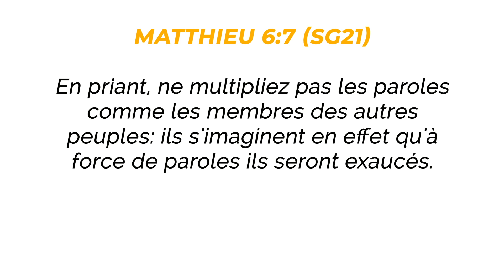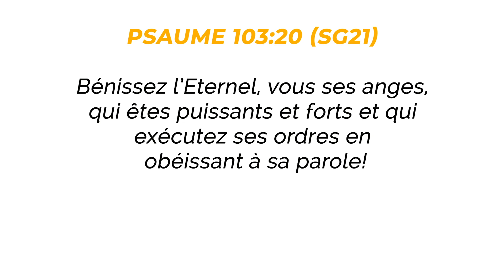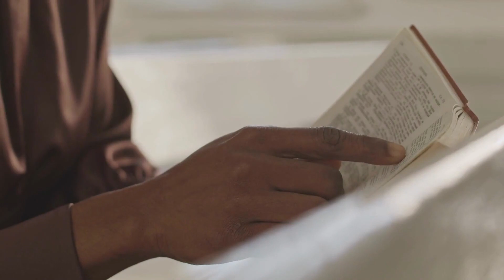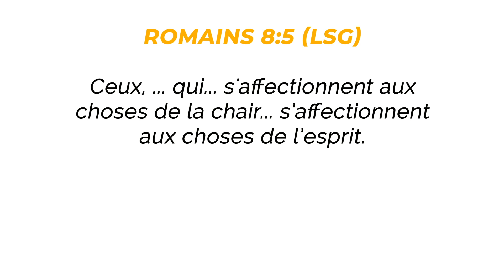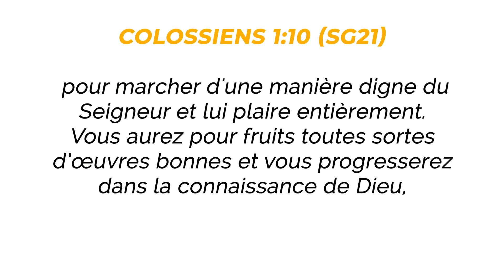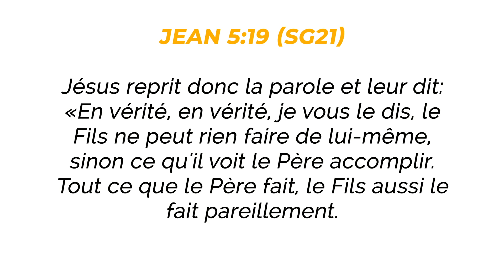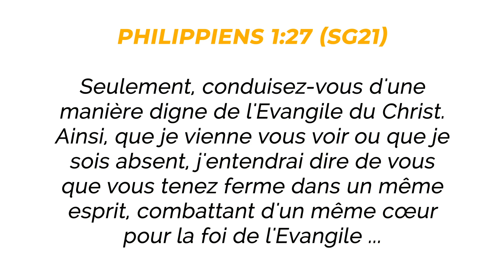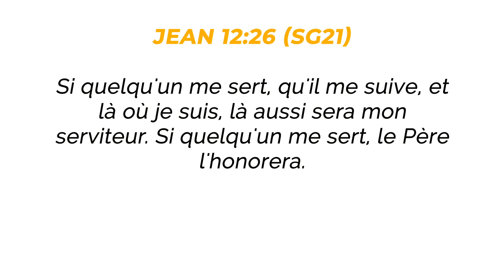La passion pour le Royaume de Dieu et Sa volonté - Pasteur Bola Ogedengbe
Notre véritable problème en tant que chrétien est notre indifférence à ce qui concerne la Personne de Dieu. Certains se préoccupent des choses de la chair et d'autres se préoccupent des choses de l'esprit or Jésus a dit de rechercher d'abord le royaume et la justice de Dieu et le reste nous sera accordé. Faites un examen interne : où sont vos affections ? Quelles sont vos préoccupations ? Si vous ne trouvez pas de réponse, alors posez la question au Seigneur.

La passion pour le royaume de Dieu conduit à une vie de service et de sacrifice pour la cause de Dieu. Jésus affirmait clairement que Sa nourriture était de faire la volonté de celui qui l'avait envoyé, autrement dit faire la volonté de Dieu. Est-ce votre cas ? Êtes-vous à l'œuvre pour Dieu ? Êtes-vous obsédés par l'accomplissement de la volonté de Dieu sur la terre ? Y a-t-il une correspondance entre vos priorités, vos désirs, vos actions et ceux de Dieu ? Est-ce que vous combattez pour que la Parole de Dieu soit largement diffusée dans le monde entier et que les voies de Dieu soient respectées ?

Bienvenue sur Passion pour Dieu, ici, vous trouverez des enseignements bibliques inspirants, des témoignages inspirants, ainsi que des temps de jeûne et de prière.

Soyez bénis!